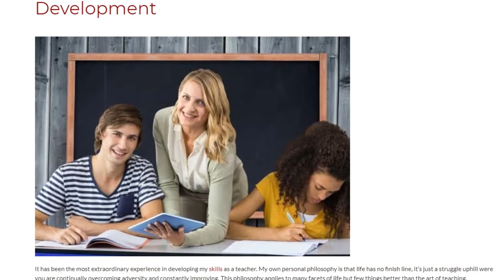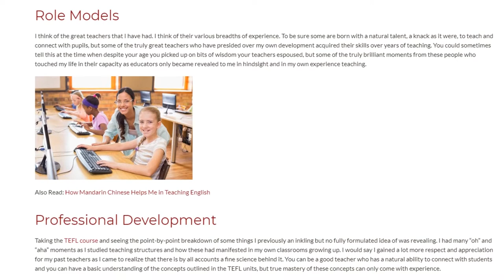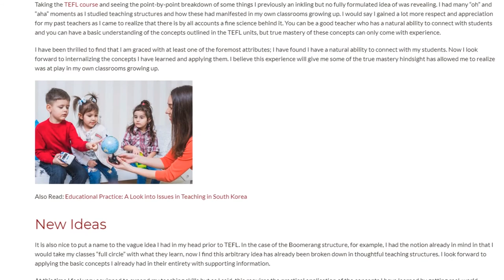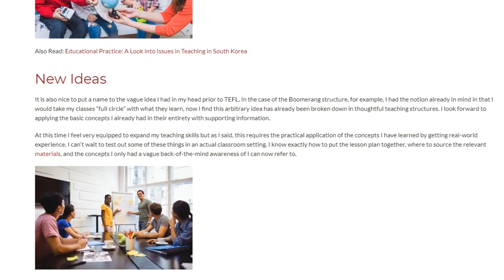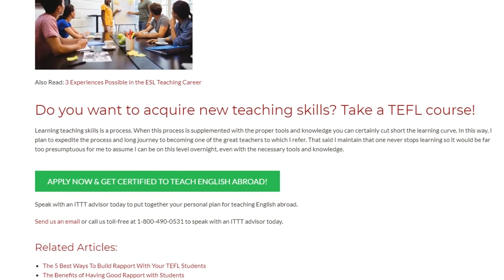Opening New Doors by Choosing Professional Development | ITTT TEFL BLOG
It has been the most extraordinary experience in developing my skills as a teacher. My own personal philosophy is that life has no finish line, it’s just a struggle uphill were you are continually overcoming adversity and constantly improving. This philosophy applies to many facets of life but few things better than the art of teaching.